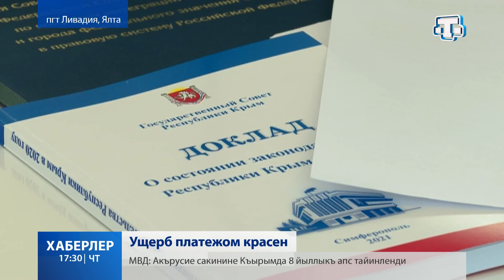В Ливадии сегодня обсудили ряд законодательных инициатив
Заседание Комиссии Совета законодателей по вопросам интеграции Крыма и Севастополя в правовую систему Российской Федерации состоялось в рамках XIV Международного фестиваля «Великое русское слово». Мероприятие прошло под председательством руководителя крымского парламента Владимира Константинова.